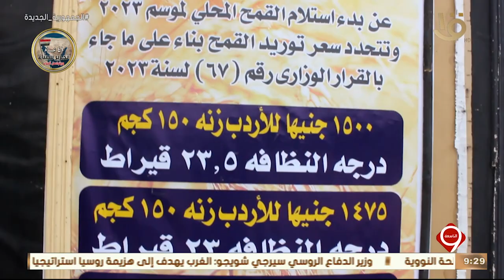نشرة التاسعة | تنظيم ندوات إرشادية لتوعية المزارعين بأفضل أساليب الزراعة والري